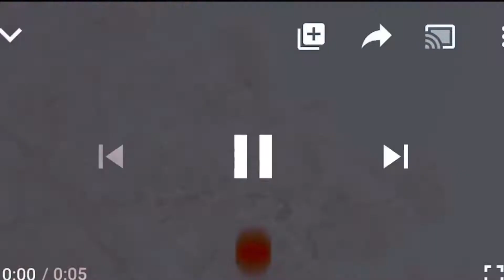HOME GAME CHALLENGE | CAPITAL OF EACH COUNTRY 🤣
Hello guys 🤣 This is a fun one challenge that you can do at home with your family and friends 😅 very nice challenge wherein it will test also your IQ level lmao 😜

Please follow ate vienz ig account:
iamvienz0711